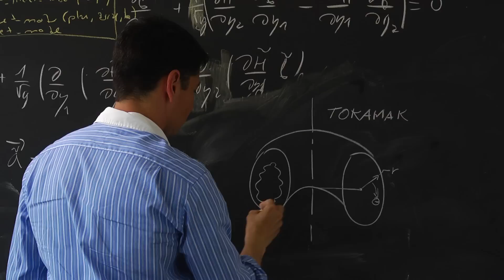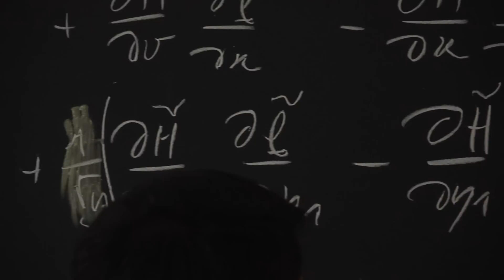Inria - Edwin Chacon Golcher a specialist engineer in computational plasma physics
Edwin Chacon Golcher is a specialist engineer member of the Inria project-team Calvi, a joint Inria / University of Strasbourg research team. The project-team in which he belongs,  is devoted to the mathematical and numerical study as well as to the visualization of different problems arizing mostly from plasma physics and beam physics.
Born in Costa Rica, he migrated to the United States to become a scientist.  He achieved his goal. Learn more about his cursus and work.

Plus de sciences du numérique sur la vidéothèque d'Inria